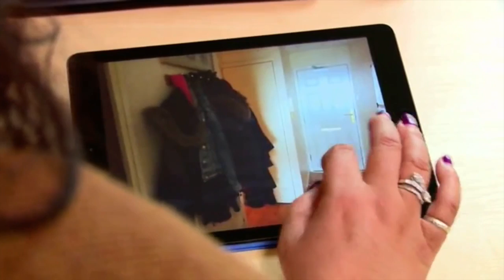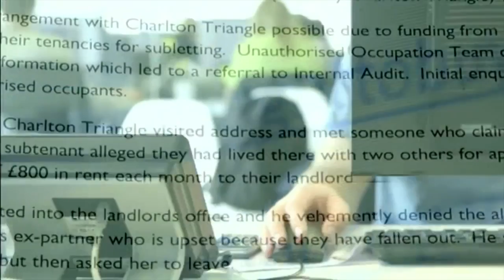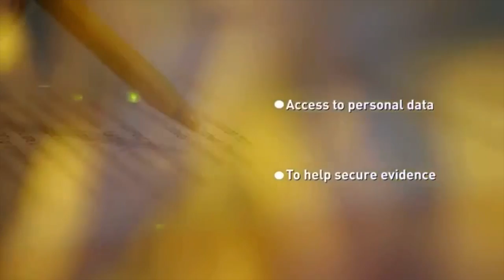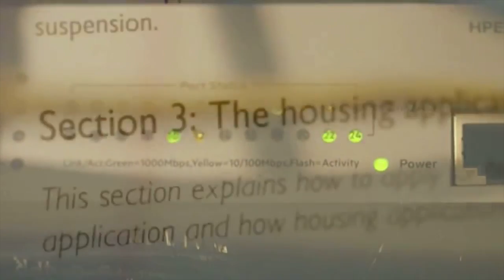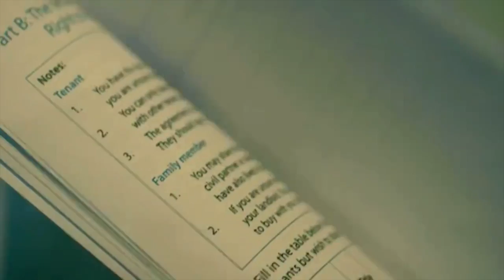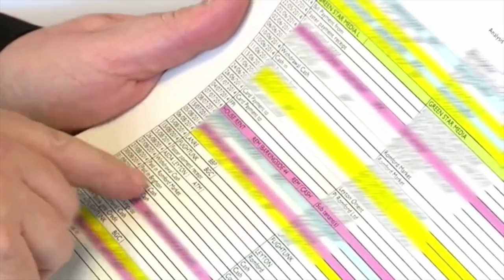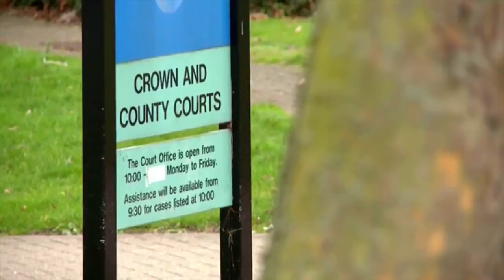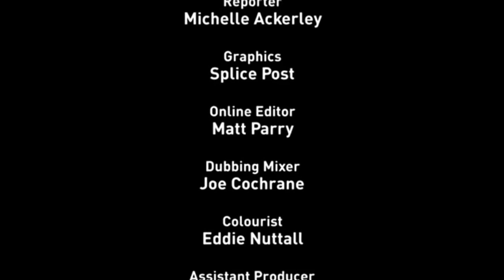Council House Crackdown - Episode 3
Michelle Ackerley hears how a football coach leading an enviable lifestyle was secretly subletting his social-housing property and making thousands in unlawful profit.